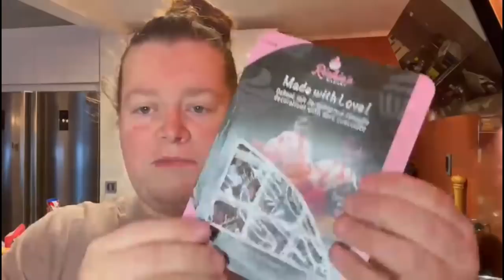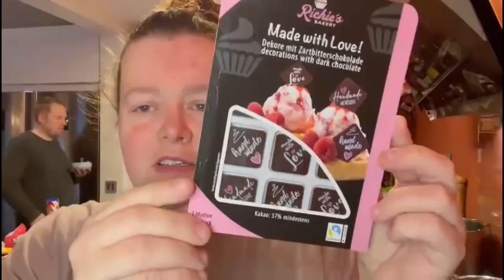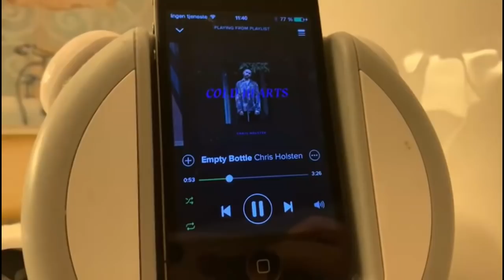Vlogmas Dag 11 | 2021 Dag 345 | Direktesending på instagram og besøk i huset til mamma